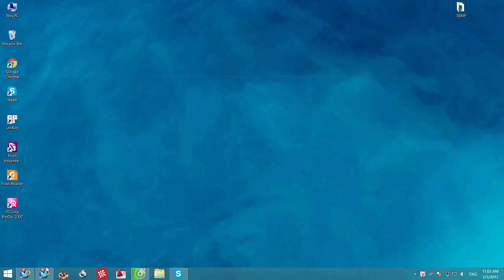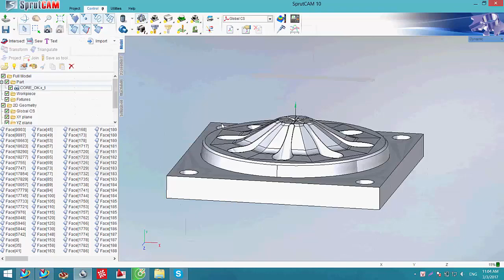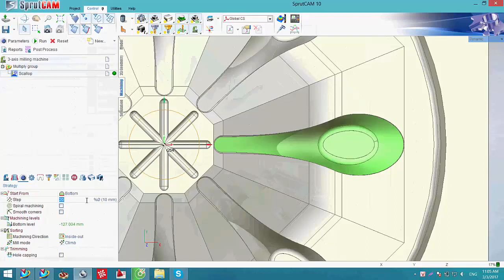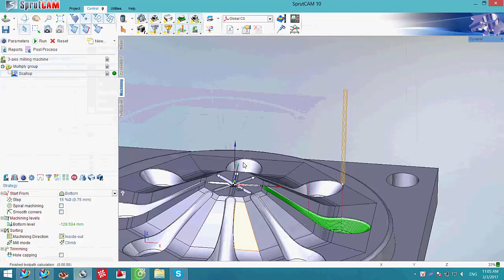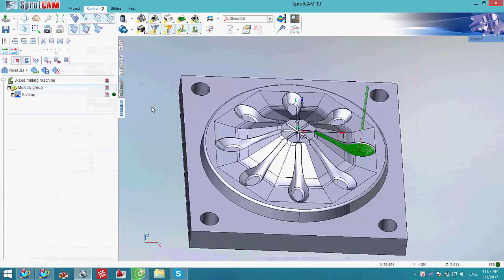Ánh Xạ Đường Dao Trên Phần Mềm SpruTCAM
Phần mềm SprutCAM là giải pháp gia lập trình gia công tiên tiến, được ứng dụng cho tất cả các dòng máy CNC hiện nay: 2-axis, 2,5-axis, 3-axis, indexed/simultaneous 4/5 axes milling, HSM, FBM, multi axis lathe, live tooling, Turning, Mill-Turn, Wire EDM and ROBOTS. (Phay 2.5 trục, phay 3 trục, phay 4/5 trục, tiện, gia công cao tốc. gia công mill-turn, gia công cắt dây EDM, gia công robot)

Phần mềm SprutCAM hỗ trợ cho người dùng nâng cao khả năng tự động hóa việc lập trinh và độ tin cậy cao trong tiến trình gia công cơ khí, khuôn mẫu, kim loại tấm, gia công gỗ cùng với những tính năng hữu ích mà phần mềm SprutCAM mang lại.

Phần mềm SprutCAM (SPRUT Technology) là nhà phát triển và cung cấp phần mềm CAM hàng đầu có trụ sở tại Nga, phần mềm SprutCAM được ứng dụng rộng rãi cho hầu hết các dòng máy gia công hiện nay. Phần mềm SprutCAM là sản phẩm đa năng, mạnh mẽ, hiệu suất cao, là hệ thống lập trình đầy đủ cho milling, turning, wire EDM, multi-tasking machine tools và robots.